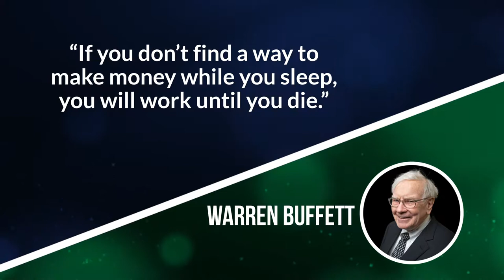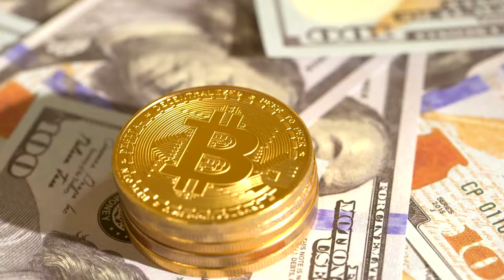kuvera Product Video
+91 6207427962